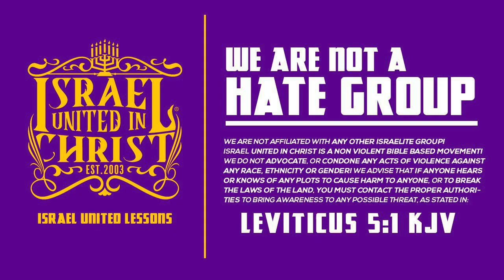IUIC || Don’t Think With The Wrong Head!!